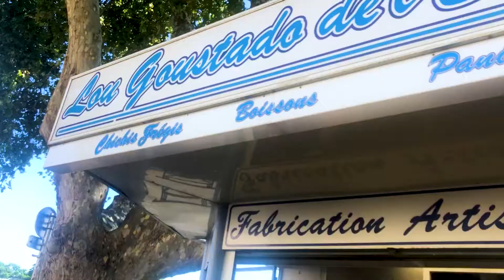Les pieds en Europe - Ep.44: Dernier jour avec ces p'tits cœurs!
Avec ma famille d'adoption à Marseille, on va a la Cathédrale la Major, au Palais Longchamp, et goûter aux spécialités de l'Estaque!